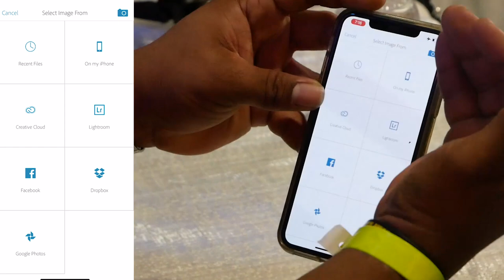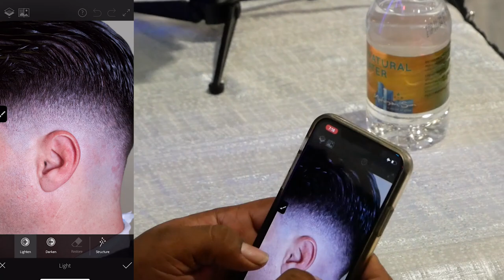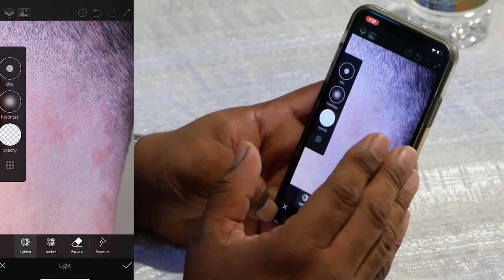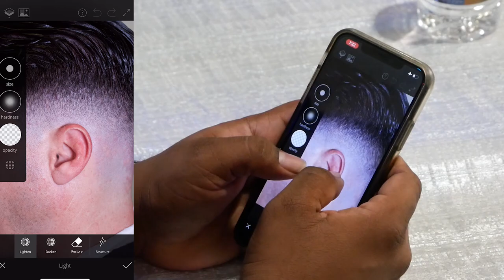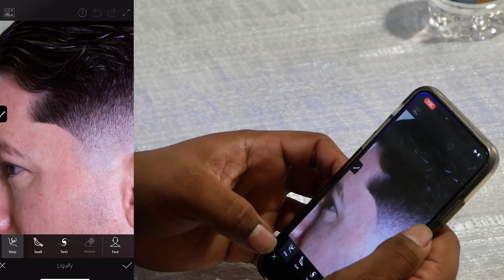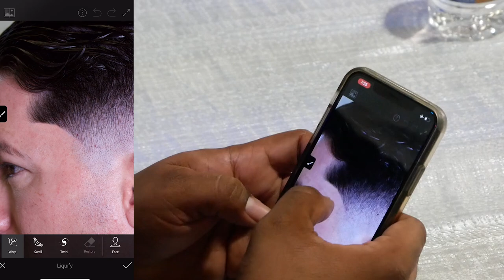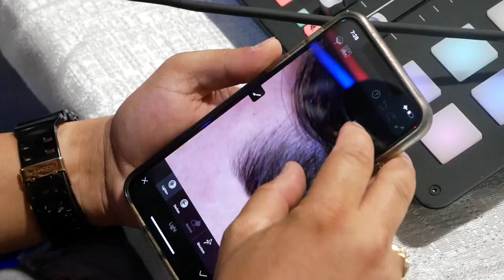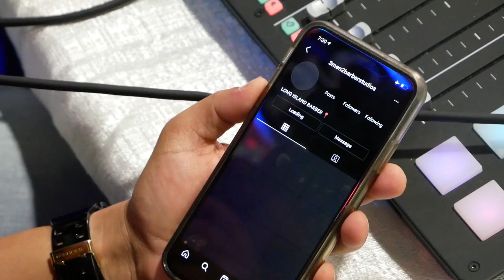OMITHEBARBER NOS ESEÑA A HACER PHOTOSHOP A LOS RECORTES Y 3MEN2BARBER TAMBIÉN DA UN TRUCO 🥶🥶